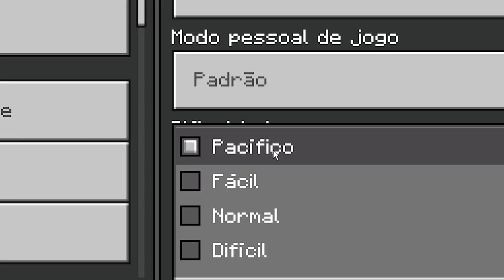Como Ter Shulker Infinitas no Minecraft Bedrock 1.19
🖖 Finalmente no Minecraft Bedrock chegou a possibilidade de ter uma farm de shulker automática e o melhor, de um jeito mais rápido e fácil. Minecraft 1.19!

Forte abraço!

👉 Computador
Windows 10
32GB de RAM DDR4
Mouse Cobra